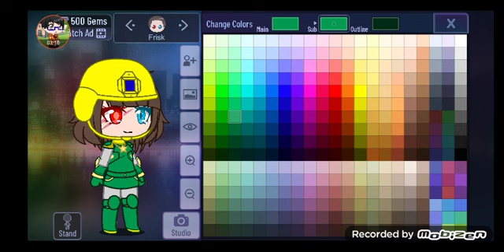Make frisk new suit titán hunter Gacha Club y Plus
news suit titán hunter Like the Evangelion card, how do you improve